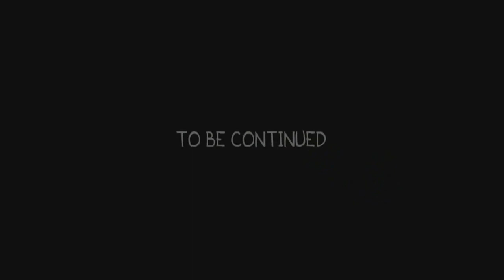Sonic and Friends: The D'oh Identity Part 2 (13+)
Note: This is the Second Part of The D'oh Identity project. If you have seem Part 1, watch it
After being put Homer Simpson in trouble, Russ takes over of Heroville and now Homer needs to find a place to stay low for Sonic and Friends.
Meanwhile Judy, Nick and SmurfStorm need to search for the rest of The Simpsons family who are looking for Homer to stop Russ's plans.